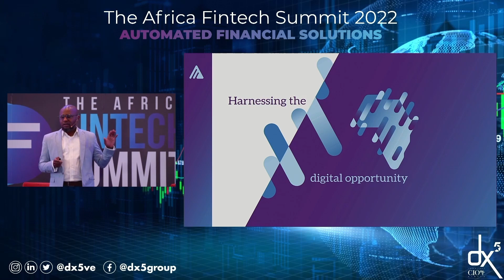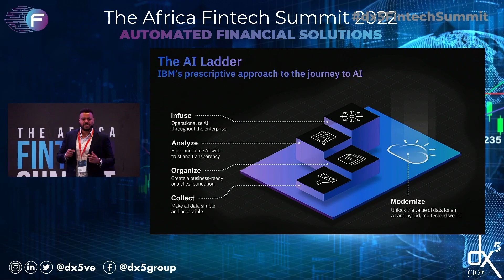Rails That Take our Tea to the Market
Munyi Nthigah, Secretary, Association of Fintechs in Kenya